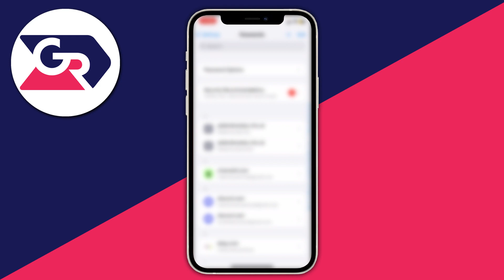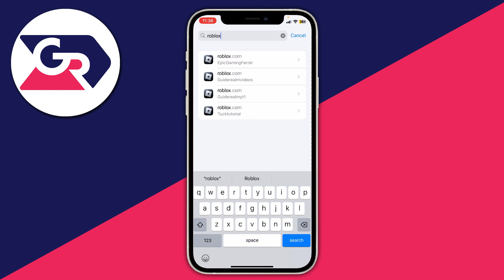How To See Saved Passwords On iPhone - Full Guide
I show you how to see saved passwords on iphone and how to find passwords on iphone in this video.

GuideRealm